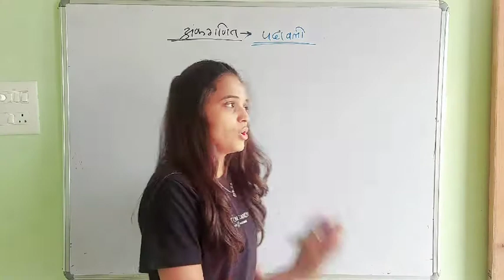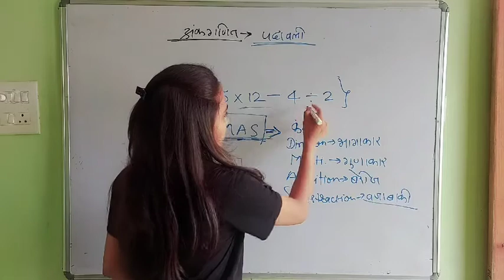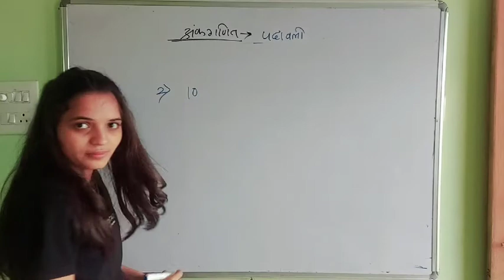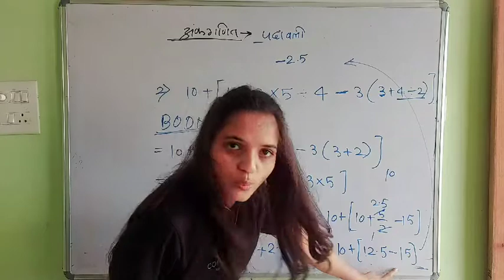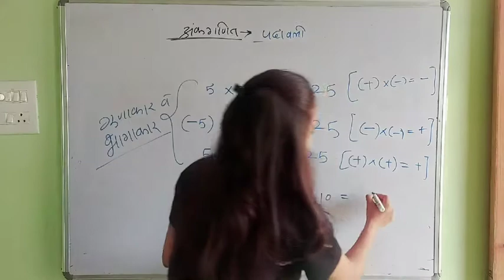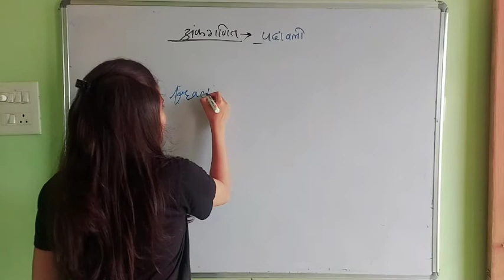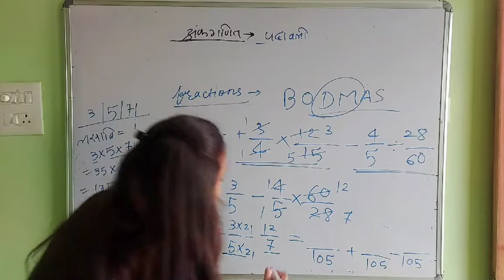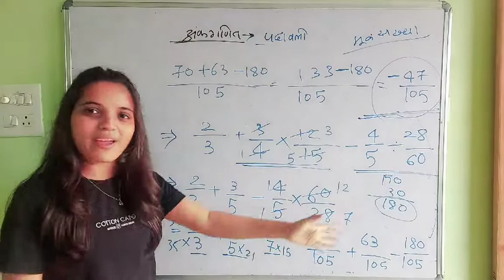Radhesh Academy/ Basics Of Maths(अंकगणित)/Part-3/पदावली सोडवणे/Imp For All Students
Radhesh Academy
For those Who Are Willing to Achieve Big 🙏
Join Our Telegram Channel for-
MPSC
UPSC
CAPF
MPSC FOREST
MPSC COMBINED
SARAL SEVA
RRB
RTO
BANK PO
CLERK